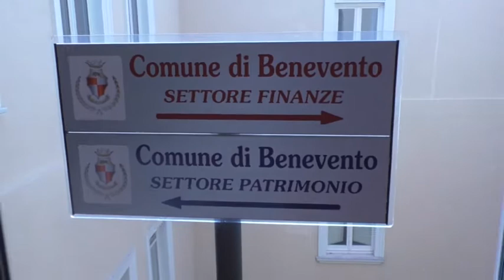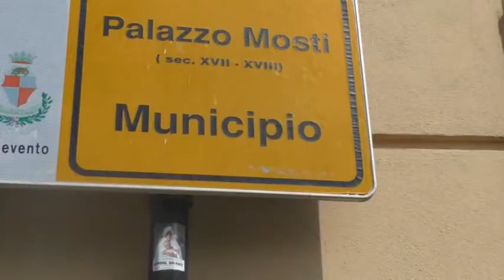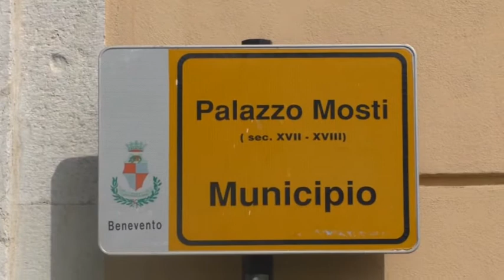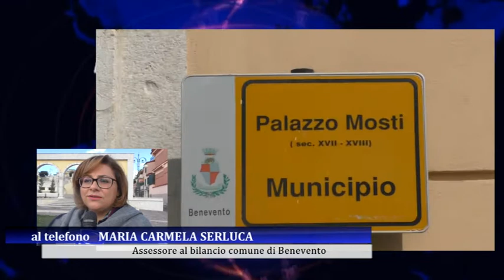Risanamento, il Ministero promuove l'assessore Serluca/VIDEO